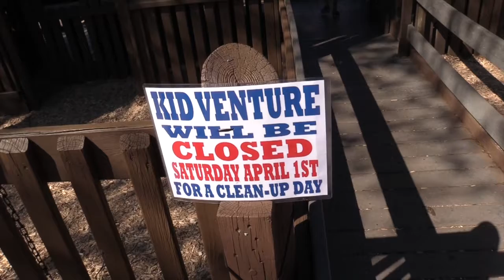KidVenture 2.0 Community Clean-Up Day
On April 1st, an army of 280 volunteers worked on the playground and other areas of ASEC.